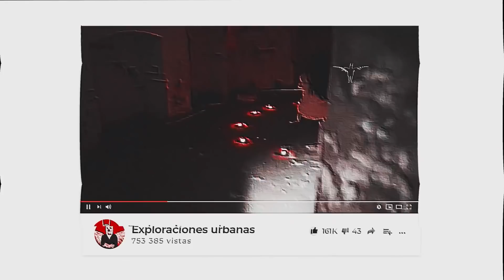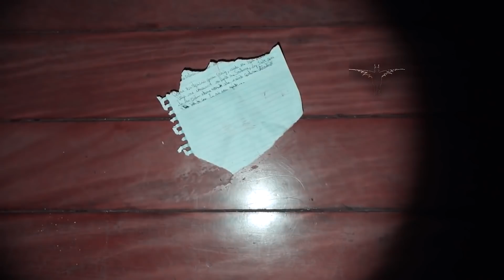NIÑO FANTASMA captado en una CASA ABANDONADA | Videos de TERROR para NO dormir 2021